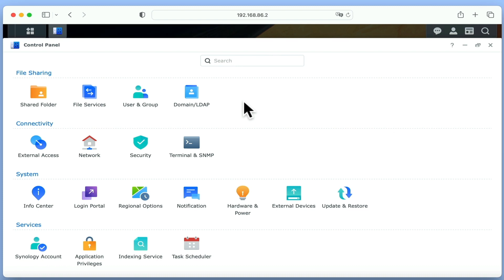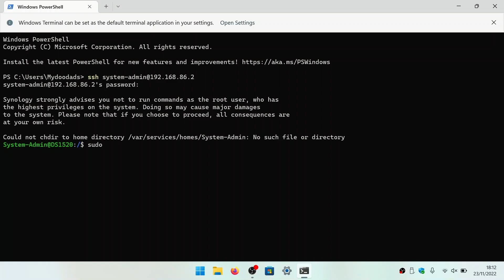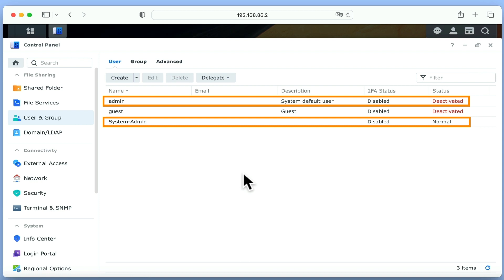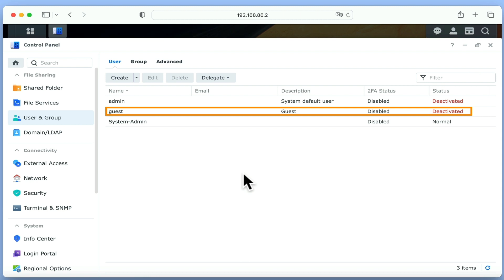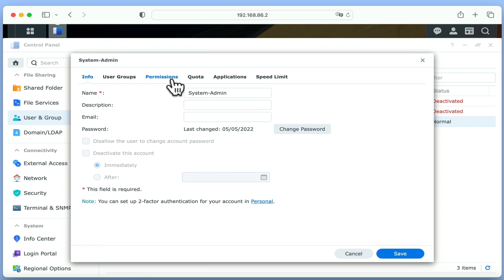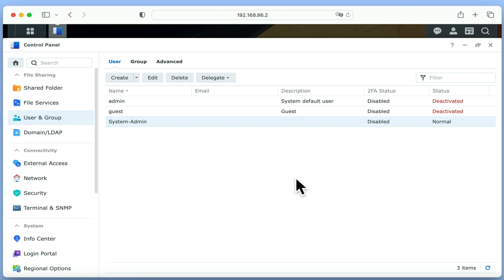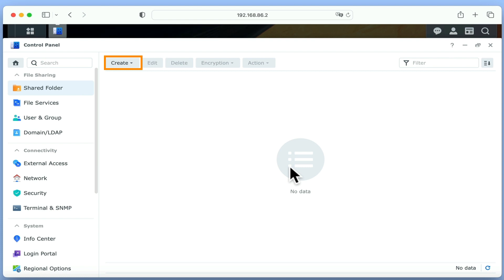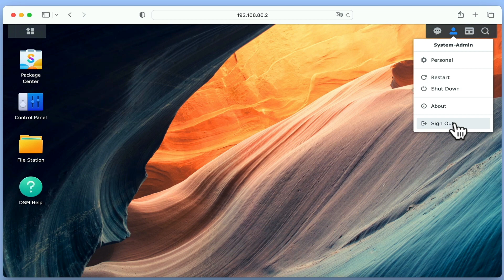Synology NAS beginners guide (DSM7) | Part 10 | understanding shared folders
In order to correctly setup network shares on a Synology NAS, you will need to work with four main elements: Shared folders, User Accounts, Permissions and Groups. So in this video we try and give you some context regarding how these elements work together.

00:00 - Introduction
00:45 - Accessing File Services
01:41 - SMB Protocol
03:10 - SMB Transfer Log
03:54 - SMB Advanced Settings
07:57 - SMB settings for macOS
09:13 - Others SMB Advanced settings
14:21 - Recycle Bin, Folder Indexing and accessing shares
15:35 - WS-Discovery
16:00 - AFP Protocol
16:27 - NFS Protocol
16:44 - File Transfer Protocol
17:01 - rsync
17:24 - File Services Advanced settings
17:49 - Bonjour
18:05 - Simple Service Discovery Protocol
18:31 - Trivial File Transfer Protocol
18:48 - Shared Folder Sync
18:05 - Bypass Traverse Checking
19:29 - Summary

-- Purchase Hard Drives from Amazon --
Seagate IronWolf NAS drives
Toshiba N300 NAS drives
WD Red Plus